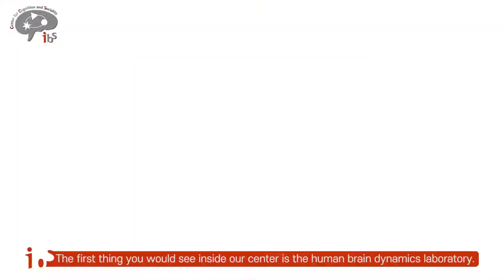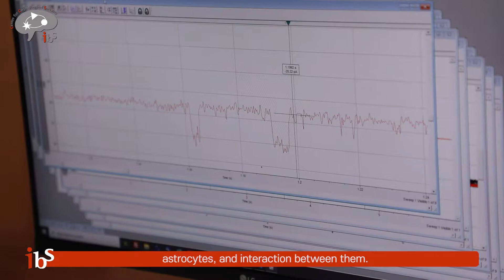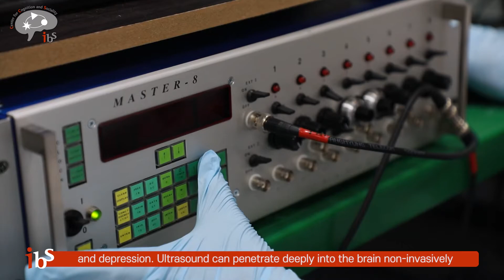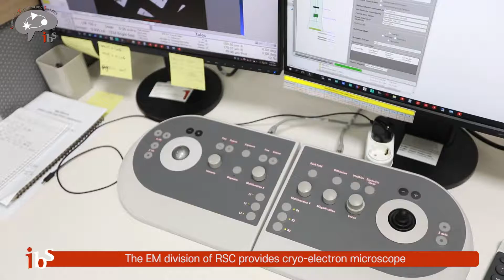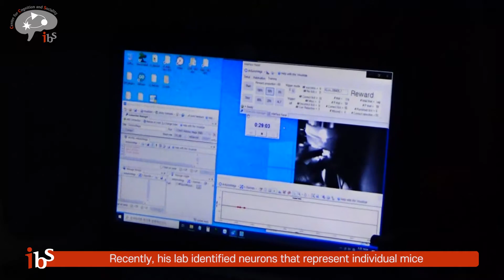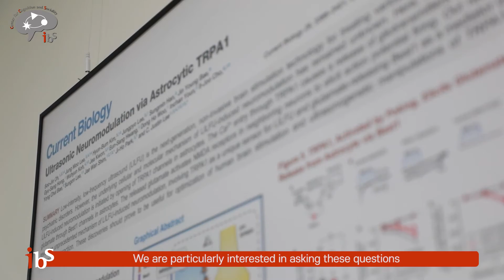Center for Cognition and Sociality: Lab Tour Video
Welcome to the Center for Cognition and Sociality.
We would like to take you for a walk around the center, show you the place we work, what we use for research, and meet people inside. Lean back, relax, and enjoy!